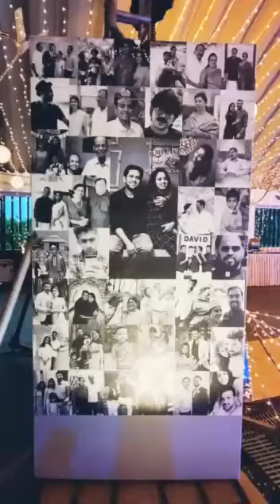Marriage ceremony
done by Chamayam event planners